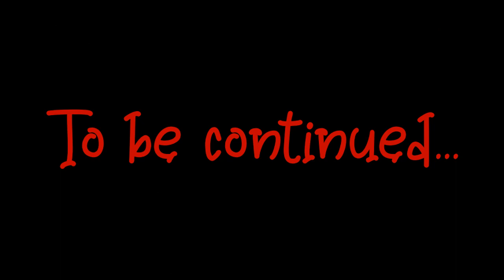Creaks. Legendary game. Part 2. Прохождение игры. Часть 2.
Hello, friends.
Starting an exciting game Creaks.
From legendary developers.
Help the kid go through the mystical levels and find out the permanent cause of the squeaks behind the wall.
Addictive puzzle game.

Здравствуйте, друзья.
Начинаю проходить захватывающую игру.
От легендарных разработчиков.
Помогите парнишке пройти мистические уровни и узнать постоянную причину скрипов за стеной.
Увлекательная игра-головоломка.